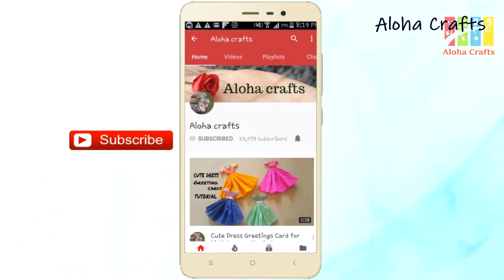5 Quick Ways To Make School Supplies / DIY Back To School Crafts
5 Quick Ways To Make School Supplies / DIY Back To School Crafts

Aloha crafts bring you easy crafts and DIY projects to complete with your little one. Enjoy our collection of crafts and DIY tutorials! Our easy-to-follow, wonderfully edited crafts videos show you make these easy DIY's and hacks with ease.

Thank you and Aloha Crafts Love you all!

Bensounds